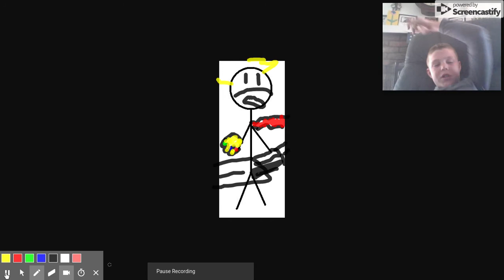Jul 2, 2019 10:02 AM